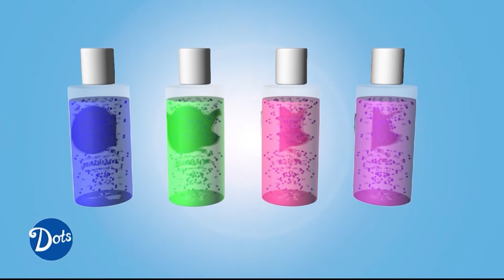POTEŠTAT 28.06.2020. - NIKOLA CECIĆ-KARUZIĆ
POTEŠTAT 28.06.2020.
Gost:
- NIKOLA CECIĆ-KARUZIĆ, načelnik općine Šolta